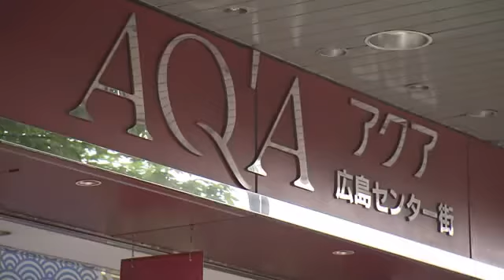「そごう広島店新館」閉館 8月31日に29年の歴史に幕 本館を秋にリニューアル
百貨店のそごう広島店は新館の営業を８月３１日をもって終了すると発表しました。

そごう広島店の新館は１９９４年４月にオープンし、およそ２９年に渡って本館との２館体制で営業を続けてきました。

そごう広島店は新館のビルを所有するＮＴＴ都市開発との契約が来年４月に終わることを受けて、去年、今年の夏に閉館することを発表していましたが、８月３１日で閉館すると発表しました。

これを受けて、広島ロフトは今年１０月に広島センタービル内のアクア広島センター街５階に移転するとしています。

また、本館については地下２階から地上１０階の全フロアを改装し、秋にリニューアルオープンする予定ですが、詳細はまだ明らかになっていません。
そごう広島店は「豊かな広島の暮らしを体験できる百貨店としてまい進して参ります」とコメントしています。